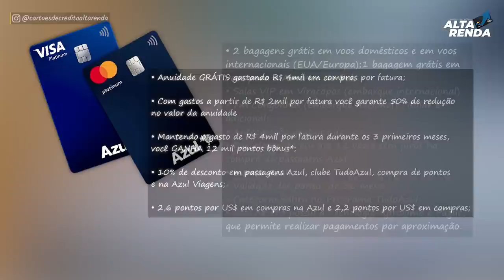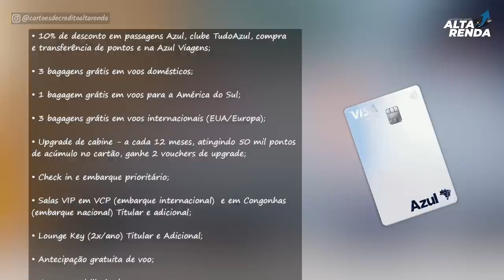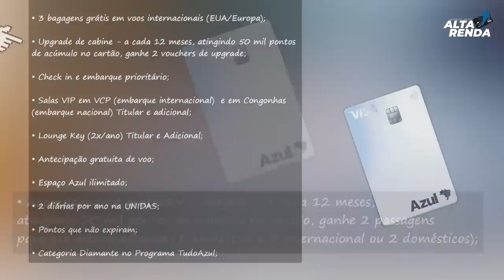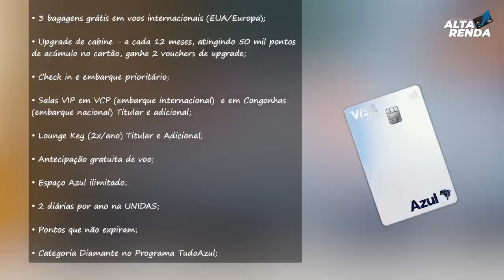💳TUDO AZUL CARTÕES COM BONS BENEFÍCIOS, AZUL GOLD, AZUL PLATINUM /AZUL INFINITE. SAIBA OS BENEFÍCIOS